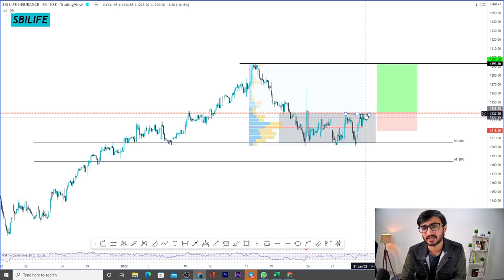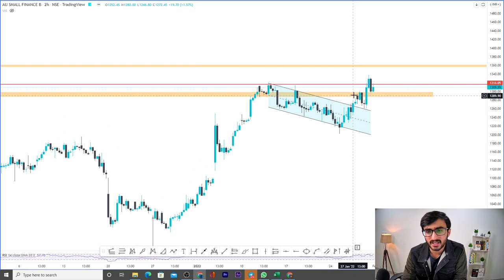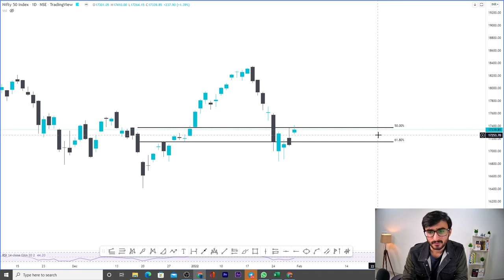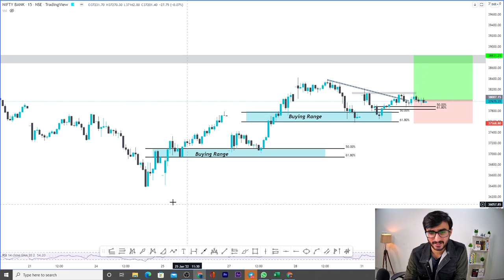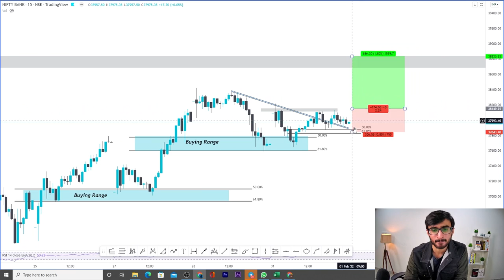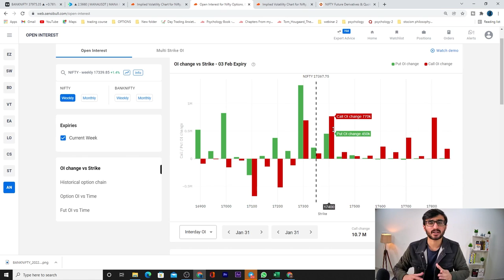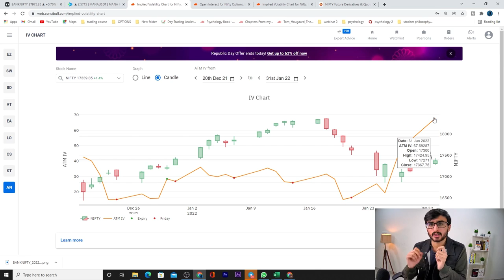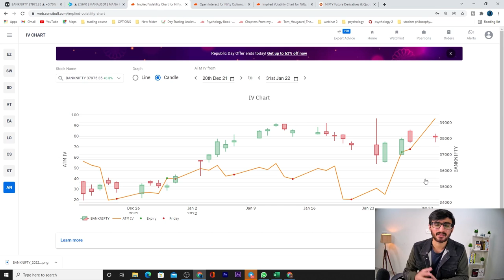Trade Banknifty Option on Budget Day || Stocks for Tomorrow || BEST Trading Strategies - Budget 2022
Other Information !!

Live Nifty/ Bank Nifty Levels and Target and Technical Analysis for  01st Feb 2022. also options strategy for "NIFTY/BANK NIFTY ".and STOCKS.

1. SBILIFE

2. AUBANK

3. AJMERA

Ajmera stock analysis, Aubank stock analysis, Sbilife stock analysis